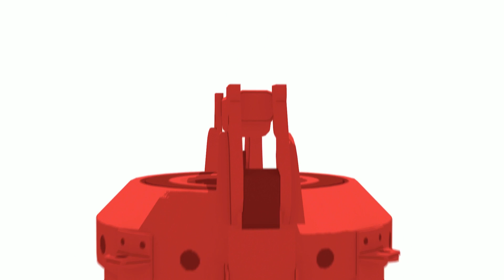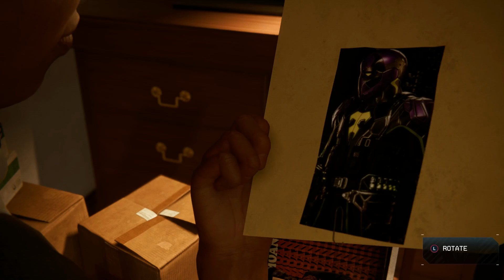Starting my spidey Joumey | Spider-Man Miles Morales #1